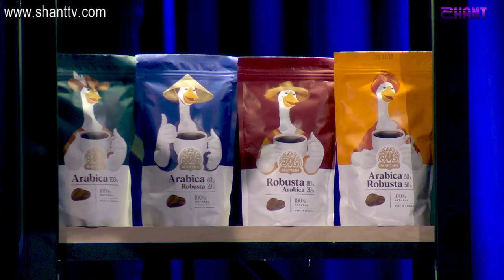Երեկոն Շանթում / Erekon Shantum / Episode 22 / Ներկաներ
Երեկոն Շանթում / Erekon Shantum
Ներբեռնել Shant Digital TV հավելվածը՝